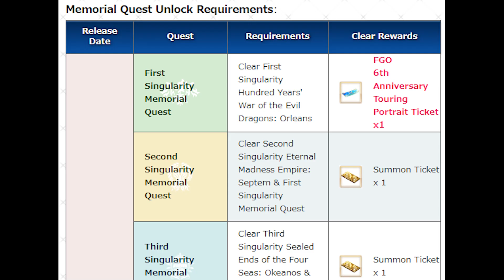How many SQ do you have for 6th Anniversary?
It's almost time bois and gurls! How many SQ do you have for FGO NA 6th Anniversary...
I really hope I do not need to rely on the MAGIC CARD for Koyanskaya...

1. 9th Symphony Finale - Beethoven

How many SQ do you save for Koyanskaya?